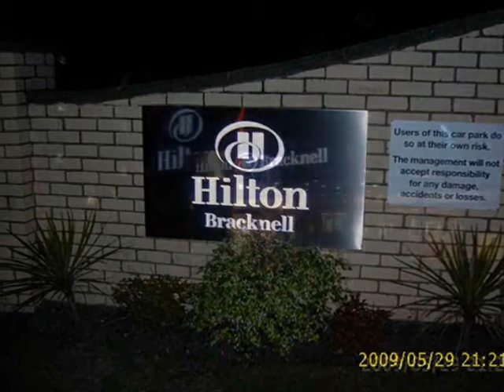2009 09 19 Bracknell